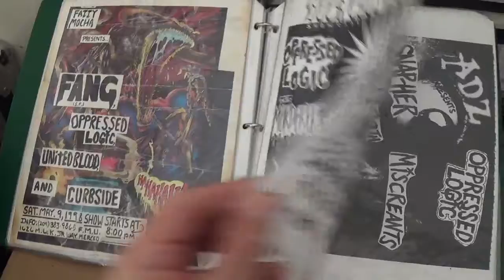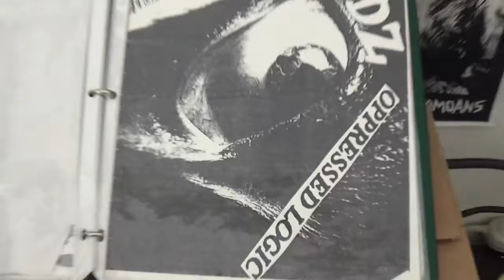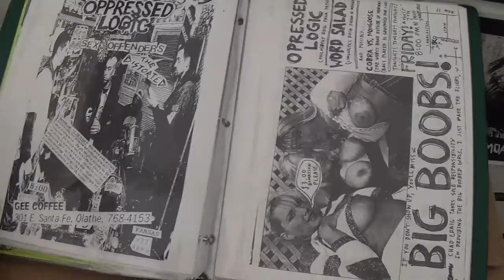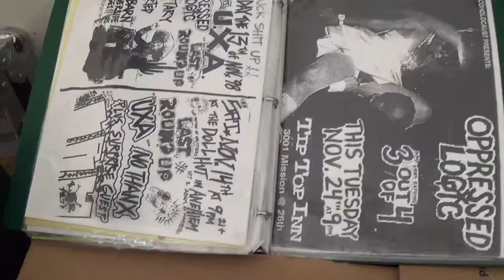Oppressed Logic Flyer Book 1998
Cheap Beer Hangover / We Race For Beer